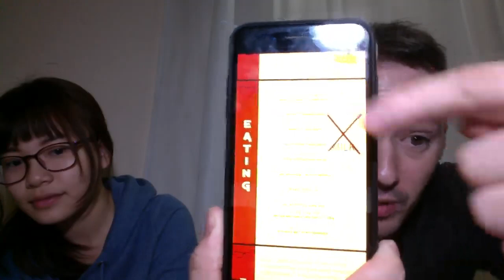eBook Read Along #4 - Mandarin Phrase Book Walk-through (p16-19)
In this read through we tackle Chinese for gluten free, dairy free, wheat intolerance, eating, water and business mandarin. Hope you enjoy.

Find Out More. Add us on Twitter for regular updates. Join the facebook group for some live sessions coming up.